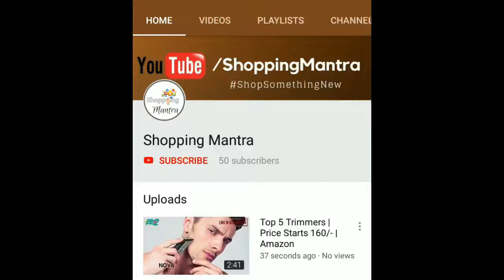Best Branded Boots under 1000 | Available on Amazon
Namaskar Dosto!
Bahut bahut swagat h aapka...aapke apne product review youtube channel "Shopping Mantra" me..

Dosto aaj ke iss video me hm dekhne wale h.

1.T-Rock Men's Synthetic Leather Black Shoes

2.Kraasa Men's Faux Leather High Top Sneakers

3.Unistar Men's Jungle Boots

4.Bxxy Men's Height Increasing Boots

5.Bachini Men's Black Synthetic Boots (1509-$P)

Yadi ye video aapko acchhi lagi ho to dosto. Like..Comment & Share krke mujhe jarur btaana..

Aur yadi kisi v prakaar ka suggestion ho to wo v comment me jarur btaana. So that, mai usse implement krr paau...apne aane wali videos me.

DOSTO!!!

Aur yadii aap jaldi me hai to aaye hamaare Haveli. pe.

NOTE: We doesn't provide reviews over email.

Dhanyavaad!!!

Sa Da
Bhai!